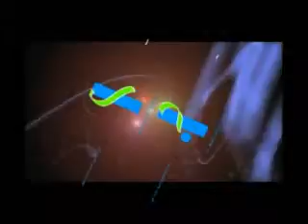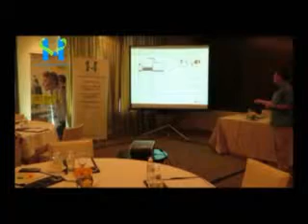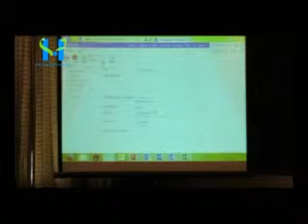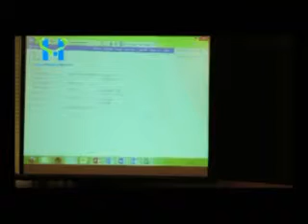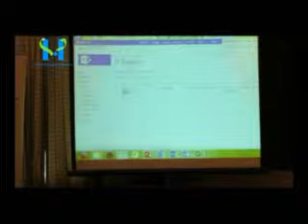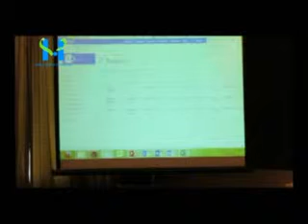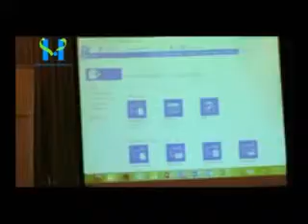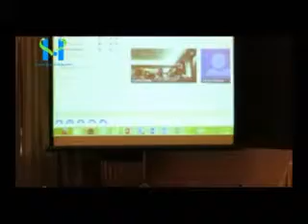Metrodata, MII & Microsoft Event 14 Mei 2014